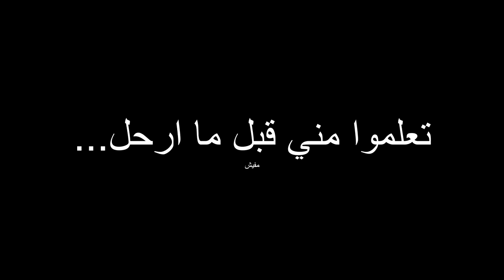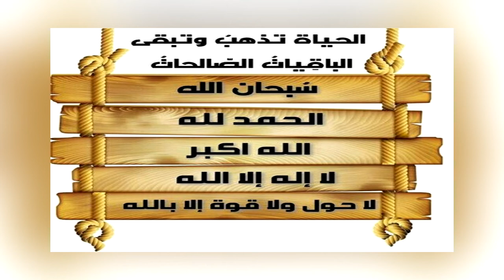موزع يو اس بي usb مع اضائة ليد مع مفتاح كهربائي ايقاف وتشغيل رخيص جدا قيمته 19 ريال مع شواحن رخيصة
شاحن شواحن الشاحن الشواحن تايب سي usp يو اس بي موزع توصيلة رخيصة الرخيص ports مفتاح كهربائي قاطع on off ايقاف تشغيل ايفون جلكسي اندرويد اندرود apl Apple سامسونج هونر هواوي ماكس الشحن السريع شاحن متنقل Micro Type A 2.0 Mini Type A 2.0 Type A 2.0 Type A 3.0 Micro Type B 2.0 Micro Type B 3.0 Mini Type B 2.0 Type B 2.0 Type B 3.0 Type C محول موزع بـ 7 منافذ USB 2.0 مزوّد بإضاءة LED مع مفتاح تشغيل أسود
UGREEN 7 Ports USB 3.0 Hub, Powered USB Splitter 3.0 USB A Hub Data Extension USB Hub Multiport Extender with UK Plug Driver Free for  Iends IE-HB9458 4 USB 3.0 Port Hub
 منفذ يو اس بي ايه 4 MacBook,Mac mini, iMac,Surface Pro,XPS, PC, Flash Drive,Mobile HDD GameSir GTV130 Plug-Play 5-Port Hub (3X USB3.0/USB-C/HDMI) Controller Accessory LENTION USB-C Multi-Port Hub with 4K HDMI, 4 USB 3.0, Type C Charging Compatible 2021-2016 MacBook Pro 13/15/16, New Mac Air & Surface, Chromebook, More, Stable Driver Adapter (CB-C35, Space Gray)
 USB C Adapter,Type C Adapter, 5pack High-Speed USB Type C to USB 3.0 Adapter,USB Type C to Micro USB for Type c Converter and Android Phones
 Arabest USB C Hub for iPad Pro 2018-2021 MacBook Pro USB Type C to 4K HDMI Adapter PD USB 3.0 USB Type C Dock 3.5mm jack (Gray)
Micro USB HUB Adaptor with Power, TUSITA 3-Port Charging OTG Host Cable Cord Adapter Compatible with Raspberry Pi 2 3 Pi Zero Android Smart Phone Tablet Samsung Galaxy HTC Sony Google LG / Linux
TWOPAN USB C Hub HDMI 4K, 5-in-1 USB C to USB Hub 4 Ports, USB Hub Multiport Adapter, USB C Splitter for Laptop, New iMac 24" 2021, MacBook Pro/Air, iPad Pro , Chromebook, Pixelbook, Yoga, XPS
Transcend HUB2C USB Hub
فيل تك ،موزع متعدد المنافذ
 ،منفذ: 2 يو اس بي ايه، يو اس بي سي، ايثرنت ار جي 45،اتش دي ام آي، بطاقة اس دي 6 ،رمادي LENTION 3-in-1 USB C Hub with 100W Type C Power Delivery, USB 3.0 & 4K HDMI Adapter Compatible 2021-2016 MacBook Pro 13/15/16, New Mac Air/Surface, More, Stable Driver Certified (CB-C14, Silver)
UGREEN USB 3.0 Sharing Switch Selector 4 Port 2 Computers Peripheral Switcher Adapter Hub for PC, Printer, Scanner, Mouse, Keyboard with One Button Swapping and 2 Pack USB Male Cable
UGREEN USB Hub USB 3.0, 4-Ports USB Splitter Power Hub Adapter USB Extension 5Gbps High-Speed Data Hub Extender with USB C Charging Compatible for MacBook, iMac, Surface Pro, XPS, PC, USB Flash Drive
LENTION USB-C Multi-Port Hub with 4K HDMI, 4 USB 3.0, Type C Charging Compatible 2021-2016 MacBook Pro 13/15/16, New Mac Air & Surface, Chromebook, More, Stable Driver Adapter (CB-C35, Rose Gold)
PULWTOP USB C Hub for iPad Pro 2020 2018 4-Port with 4K 60Hz HDMI, USB A 2.0 Port, 3.5mm Audio Jack and 60W PD3.0, USB C to Multiport Adapter Compatible for USB C and Other Type C Devices
UGREEN USB Hub 4 Port USB 3.0 Data Hub Extension USB Splitter Portable USB A Hub Multi-Port SuperSpeed Data Extender Compatible for Surface Pro,MacBook, Mac Mini, iMac, Microsoft Surface with 1M Cable
USB 3.0 High Speed 4 Port HUBs Computer USB Splitter One for Four Expansion
LENTION 4-in-1 USB-C Hub with Type C, USB 3.0, USB 2.0 Compatible 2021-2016 MacBook Pro 13/15/16/M1, New Mac Air/Surface, More, Multiport Charging Adapter Stable Driver Certified (CB-C13, Gold)
9 Port (2X USB-C/2X USB 3.0/HDMI/VGA/Micro SD/SD/RJ-45) ,USB-C ,موزع متعدد المنافذ سي - اول ان ون يو اس بي  بي ان واي تكنولوجيس Show more

LENTION USB C Hub with 4K HDMI Output, 3 USB 3.0 and Gigabit Ethernet Compatible 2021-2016 MacBook Pro 13/15/16, New Mac Air & Surface, Chromebook, More, Stable Driver Adapter (CB-C25, Space Gray)
Fegishilly USB C Hub, 5-Port USB Type-C Hub Adapter in Aluminum Compatible with Mac OS, Windows, and More, High-Speed Data Sync Adapter with 3 USB 3.0 Ports, 2 USB 2.0 Ports (USB Type-C Hub)
Baseus 8-in-1 USB C Hub Docking Station, USB C Adapter with 4K HDMI, 3 USB 3.0, TF/SD Reader, Ethernet, 100W Power Delivery for MacBook Pro, Surface Pro, iPad Pro and Other Type C Devices
USB C Splitter, AD ADTRIP USB C Headphone and Charger Adapter Type C Splitter Audio and Charging Adapter Compatible with Samsung Galaxy S20+/S20/S10/Note10, Google Pixel 4/3/2 XL…

USB C to HDMI VGA Adapter with USB3.0 / USB-C PD Charging Port, Feovino 4 in 1 Type C Hub Multiport Adapter (Aluminum Shell) Compatible with MacBook Pro, iPad Pro, iMac, XPS and More
Tycom USB C to USB 3.0 Adapter， OTG USB C Female to USB Male Adapter，5Gbps USB C 3.1 Adapter Compatible with MacBook Pro 2018/2017, iPad Pro 2020/2018, Galaxy Note20 Ultra, Laptops, Chargers and More
محول موزع بـ 7 منافذ USB 2.0 مزوّد بإضاءة LED مع مفتاح تشغيل أسود KuWFi 5 In 1 Out USB C Hub HDMI 4K Aluminum Alloy USB C Hub to Gigabit Ethernet Rj45 Lan Adapter for PC/Laptop/Mac book Pro